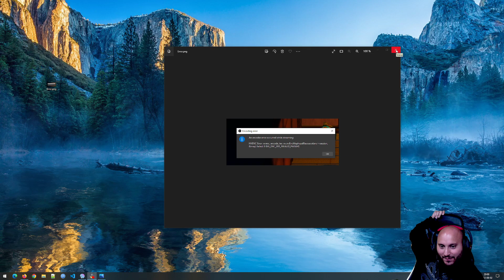Live a Live 3 of 6